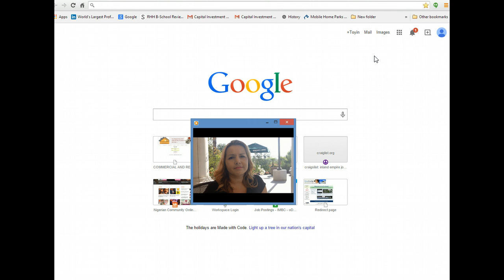This Tired Realtor and Landlord Gets a Much-Needed Exit Strategy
Is there a difference between realtor training and the training real estate entrepreneurs need to succeed? ABSOLUTELY. In this short interview, California realtor, Nellie, tells Toyin the reasons why her investment properties ended up being a string of expensive headaches. Listen to the strategies Toyin gave to get her out of her bad deals and get her back in the black.